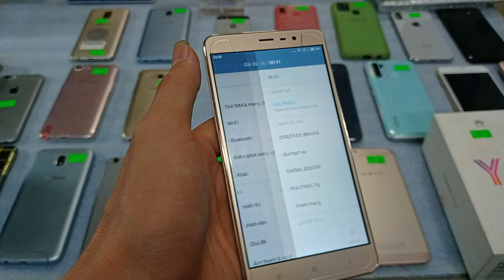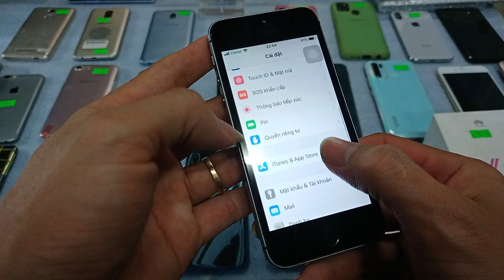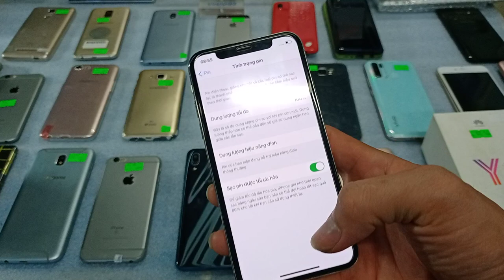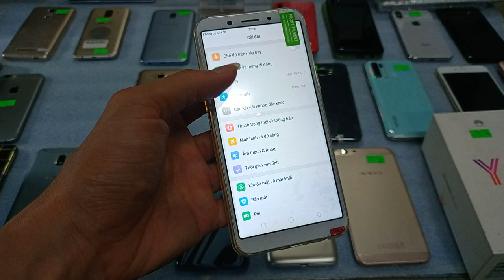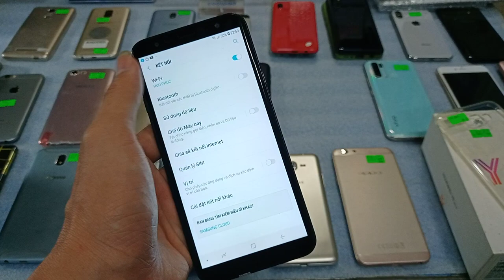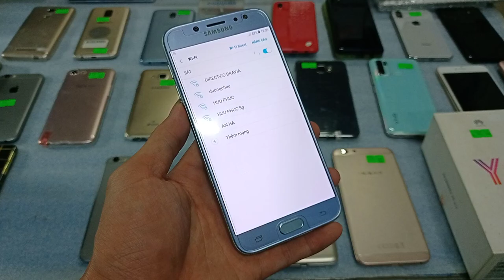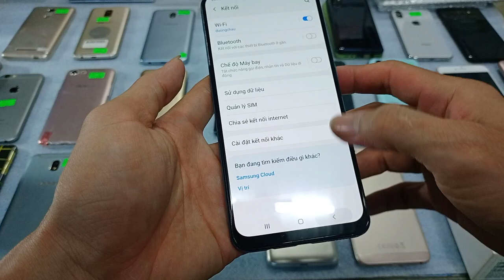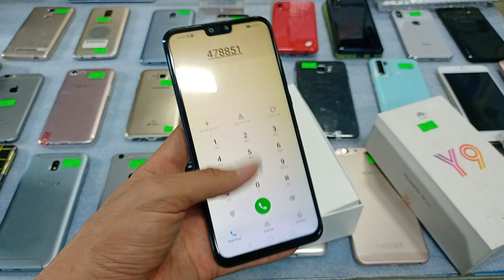19.06.Điện thoại cũ giá rẻ. Iphone 5s 890k-samsung 680k-huawei y9 1tr8